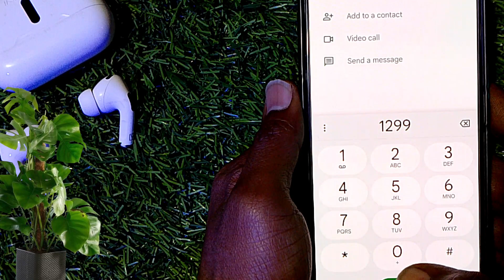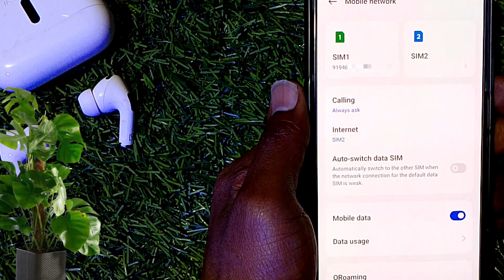jio ka number kaise nikale | how to check jio number | jio Sim ka number kaise nikale mobile se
जिओ सिम का नंबर निकालने के लिए, आप 1299 डाइल करें और कॉल बटन दबाएं। आपका जिओ नंबर आपके स्क्रीन पर दिखेगा।

Jio,Jio ka number kaise check kare,

Jio number,
apne jio sim ka number kaise jane,

jio ka mobile number kaise nikale,
jio ka number kaise check karen,

jio ka number kaise nikalega,

jio ka number kaise nikalta hai,

jio ka number kaise pata kare,

jio ki sim ka number kaise nikale,

jio number kaise nikale,

jio sim ka number kaise nikale by code,

jio sim ka number kaise pata kare,

jio sim ka number kaise pata karen

MyBoya Mic BYM1

My Tripod3010
My laptop
My Smart Phone
Tecno spark Power